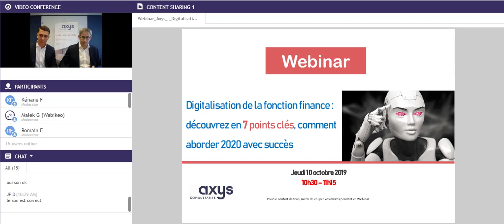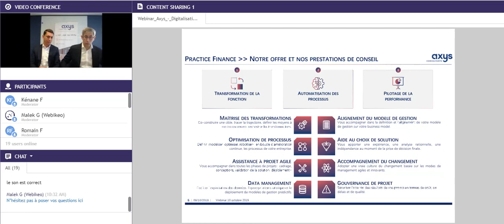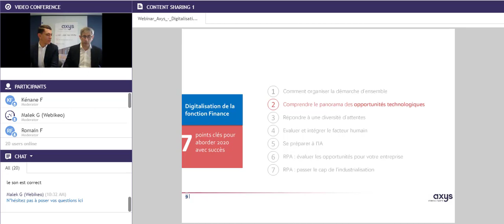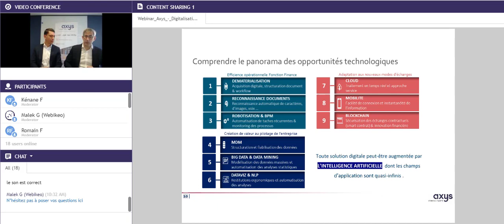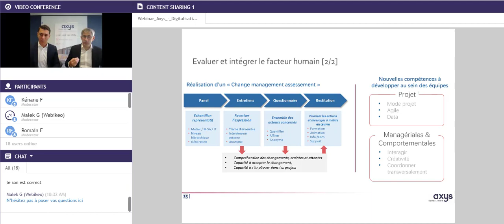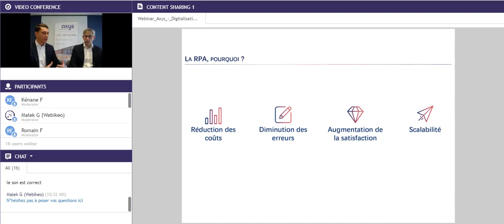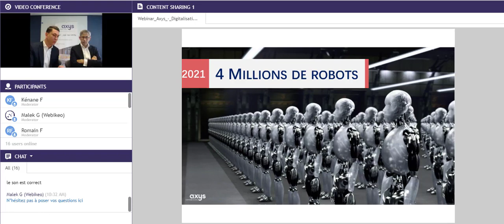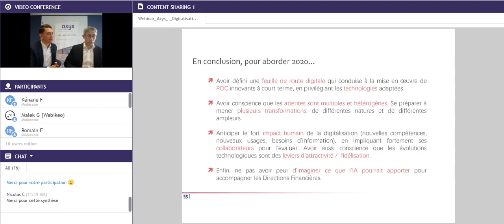Webinar Axys Consultants - Digitalisation de la fonction Finance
Digitalisation de la fonction finance : découvrez en 7 points clés, comment aborder 2020 avec succès ?

Les facteurs clés de succès des feuilles de route Digitales des Directions Financières.

Nos points clés pour aborder l’année 2020 :

- Comment organiser la démarche d’ensemble
- Comprendre le panorama des opportunités technologiques
- Répondre à une diversité d’attentes
- Evaluer et intégrer le facteur humain
- Se préparer à l’IA
- RPA : évaluer les opportunités pour votre entreprise
- RPA : passer le cap de l’industrialisation